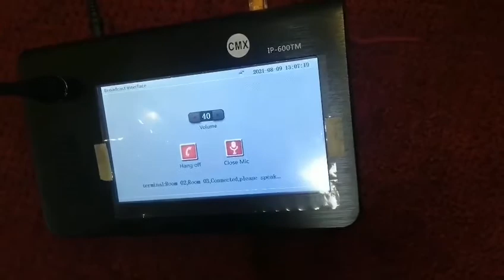IP paging microphone in IP network audio system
Public address systems, background music systems, paging systems & PA sound systems.
100V/70V mixer amplifiers, power amplifiers and Class-D amplifiers.
IP network audio systems & IP PA systems & IP public address systems.
EN54-16 Digital voice evacuation systems & voice alarm systems.
IP network intercom systems.
Audio Conference systems, wireless conference systems, simultaneous interpretation systems.
HD Video Conference Systems
Pro mixing consoles.
Pro amplifiers, digital Class-D stereo amplifiers and digital Class-D four channel amplifiers
Pro loudspeakers & line array speaker
Microphones, wireless mics, wired tabletop mics, wired dynamic mics